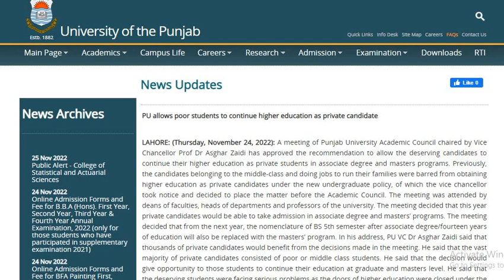MA MSc Admission in 2023 || Further admission policy regarding master program | BA BSc ADP MA Msc PU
In this video lecture there is good news for students that further extension of one year is given to private students for taking admission in 2023 in masters programs.

A meeting of Punjab University Academic Council chaired by Vice Chancellor Prof Dr Asghar Zaidi has approved the recommendation to allow the deserving candidates to continue their higher education as private students in associate degree and masters programs. Previously, the candidates belonging to the middle-class and doing jobs to run their families were barred from obtaining higher education as private candidates under the new undergraduate policy, of which the vice chancellor took notice and decided to place the matter before the Academic Council. The meeting was attended by deans of faculties, heads of departments and professors of the university. The meeting decided that this year private candidates would be able to take admission in associate degree and masters’ programs. The meeting decided that from the next year, the nomenclature of BS 5th semester after associate degree/fourteen years of education will also be replaced with the masters’ program. In his address, PU VC Dr Asghar Zaidi said that thousands of private candidates would benefit from the decisions made in the meeting. He said that the vast majority of private candidates consisted of poor or middle class students. He said that the decision would give opportunity to those students to continue their education at graduate and masters level. He said that the deserving students were facing serious problems as the doors of higher education were closed under the new undergraduate policy. He said that the PU administration would not compromise on the standards of education. He said that he himself had also informed the Higher Education Commission about the concerns of the students in this regard. Prof Zaidi told the meeting that the HEC had also started reviewing the undergraduate policy. He said that the sources of income of PU were drying up. He said that a big university like PU was also facing severe financial difficulties. He said that steps were being taken to get PU out of the financial crisis. He said that if the sources of income were not increased, students would face difficulties in provision of subsidy and concession in fee for the deserving students would also become difficult. He said that a special committee would be formed for the fee waiver of students. He said that the best possible facilities would be provided to students at hostels. He said that positive reforms would be introduced in the hostel system. He said that the hostels would be cleared of non-student elements in any case. He said that the hostel dues would be collected from the students by the department concerned. He said that the academic council would be run according to the rules and regulations. On this occasion, the Vice-Chancellor sent back several agenda items as they were not discussed at the relevant forums earlier. In the meeting, apart from approving several delayed educational programs, changes in the syllabus of various educational programs were also approved according to the modern requirements. The teachers in the Academic Council thanked the VC for giving ample liberty to express their opinion. They also appreciated the vice chancellor for taking several initiatives for the welfare of Punjab University, teachers, employees and students. The meeting also decided to provide the same facilities to the employees being availed by the teaching staff regarding MPhil and PhD studies. In the meeting, the Chairman of the Department of History and Pakistan Studies Prof. Dr. Mahboob Hussain was nominated as an expert member of the Board of Governors of the Pakistan Study Center. The meeting also paid tribute to the services of Dean Faculty of Behavioral and Social Sciences Prof. Dr. Umbreen Javed, who is retiring in a day.

Further videos